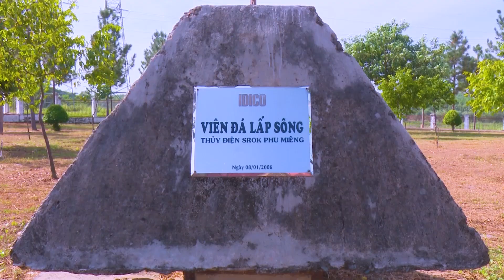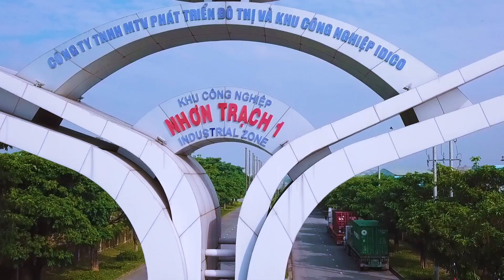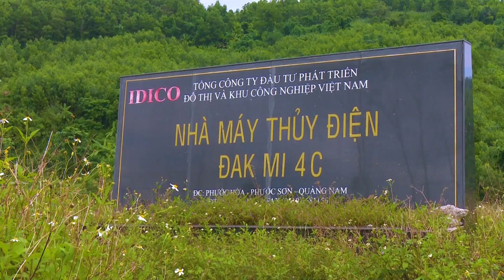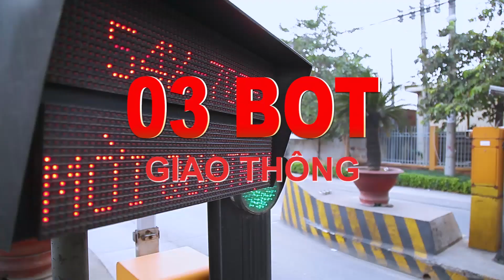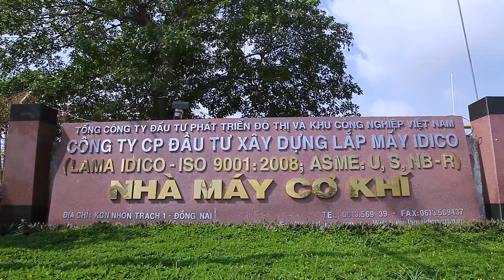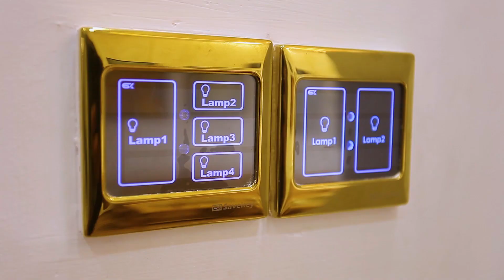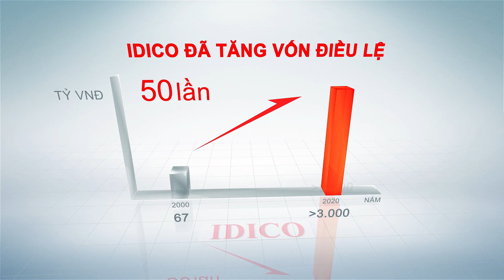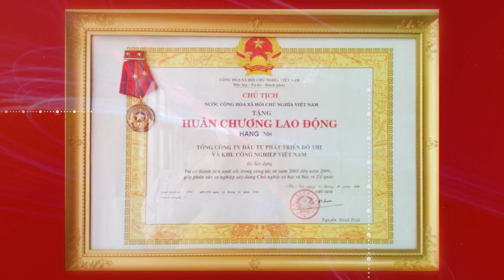kỷ niệm 20 năm thành lập IDICO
CÔNG TY TNHH TRUYỀN THÔNG KỶ HÀ MEDIA

1. Sản xuất phim doanh nghiệp, TVC, MV.

2. Sản xuất video quảng cáo sản phẩm, thương hiệu.

3. Sản xuất video phóng sự, sự kiện.

4. Studio: Chụp hình doanh nghiệp, sản phẩm.

5. Tư vấn chiến dịch marketing và truyền thông tổng thể.